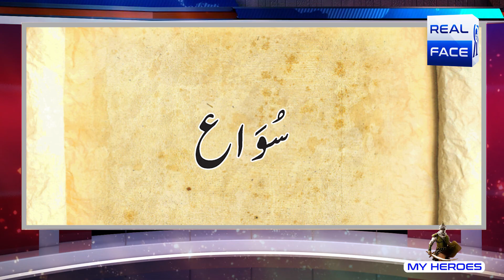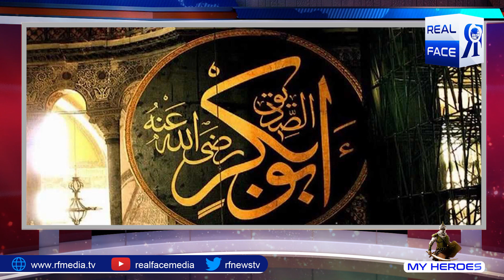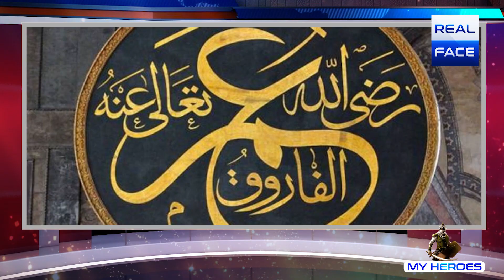Hazrat Sayyiduna Amr ibn al-As (RA) | dr arif siddiqui | real face media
Hazrat_Sayyiduna_Amr_ibn_al-As (RA)
dr arif siddiqui
سیدنا عمرو بن عاص رضی اللہ عنہ
عظیم مسلمان جرنیلوں کی فہرست میں سیدنا عمر بن عاص رضی اللہ عنہ سر فہرست ہیں۔
آپؓ کے والد، قریش کے رئیس، مکّے کے سردار اور مسلمانوں کے بدترین دشمن تھے۔

ہمارے ہیروز
ڈاکٹرعارف صدیقی